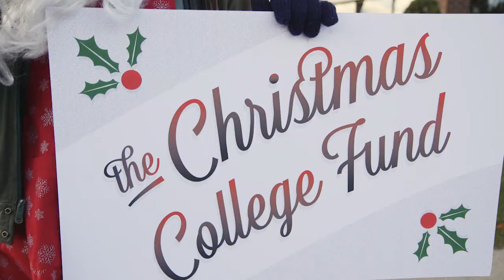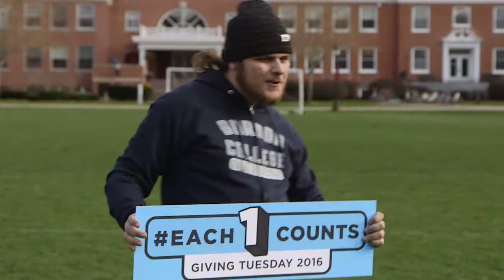Giving Tuesday: Christmas College Fund